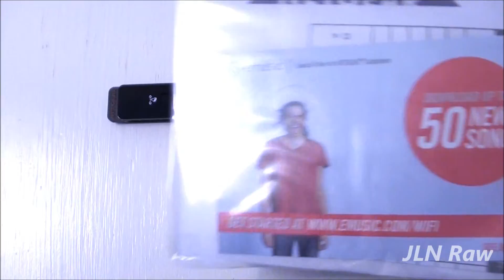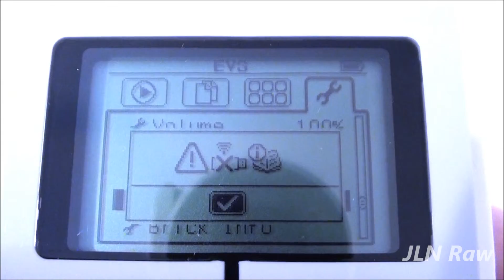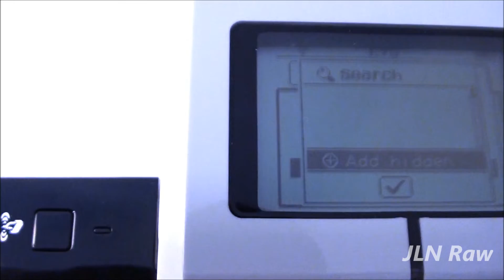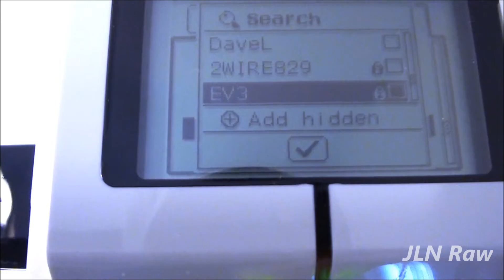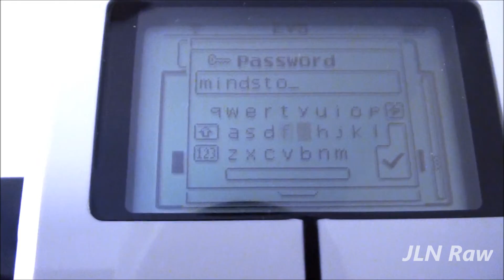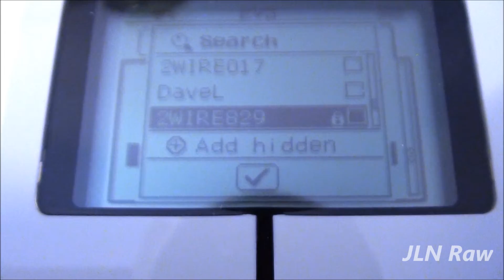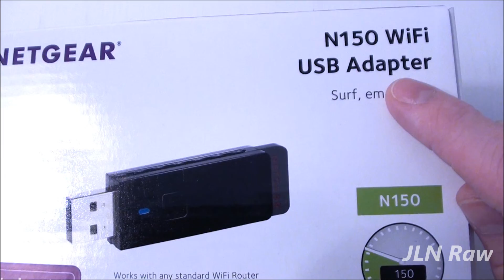Netgear N150 And EV3 Intelligence Brick Compatability Test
Seeing if the Netgear N150 wireless Wi-Fi adapter works witht he EV3 Intelligence Brick by Lego. It's all done live to see if it works or not.